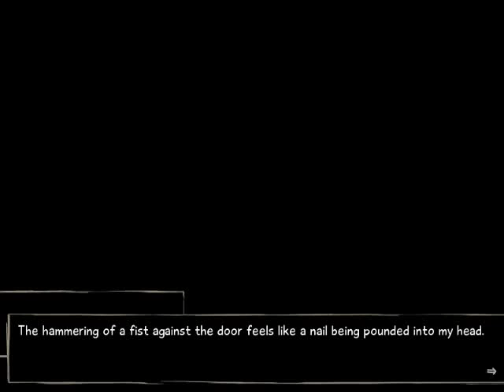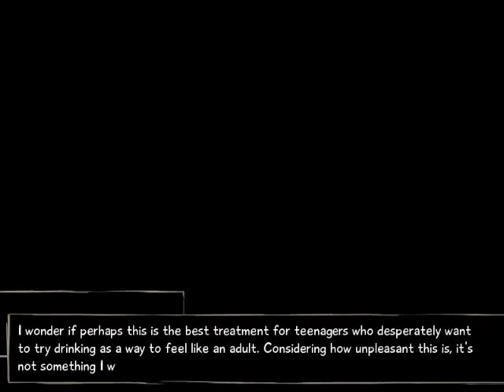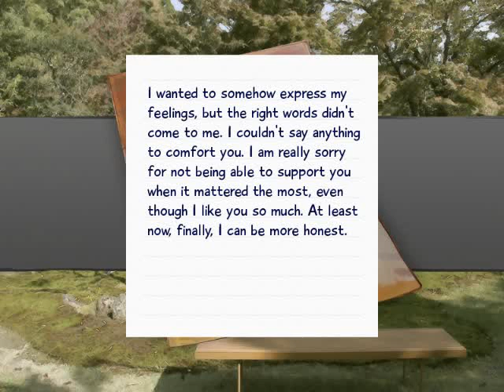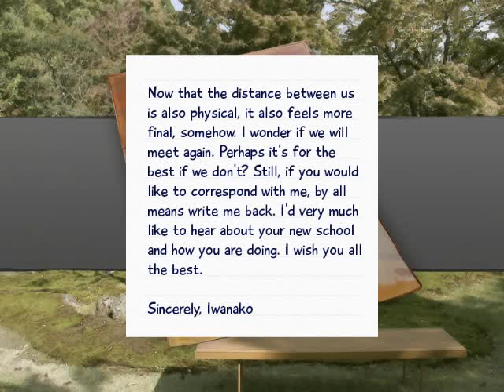Let's Play VII: Katawa Shoujo 8 - S2 Episode 32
Episode 32 ~ Just Another Boring Day

In this episode, the birthday ends and boring comes back to haunt us.